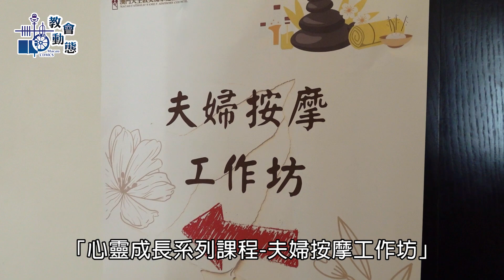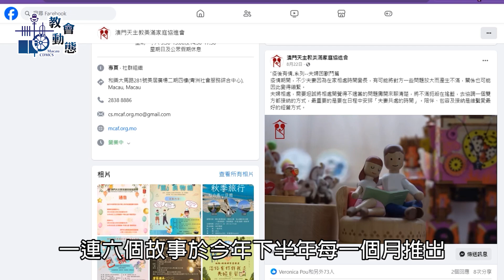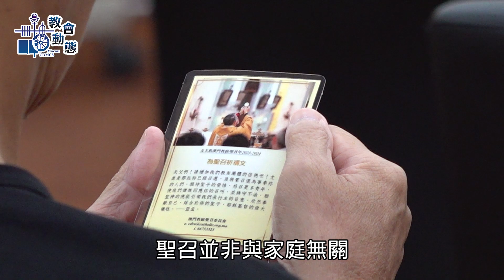澳門天主教美滿家庭協進會—加納中心以多元化活動傳遞教會價值觀(16/9/2023)